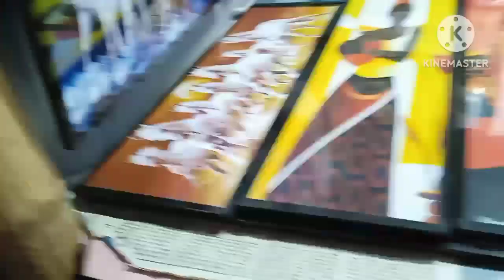আজ মেলায় গিয়ে আমি কত হাজার টাকার জিনিস কিনে আনলাম।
Welcome to My Family Eating with Vlog 😃.